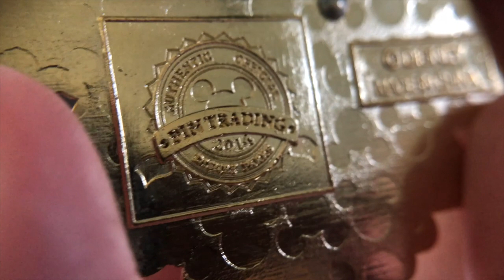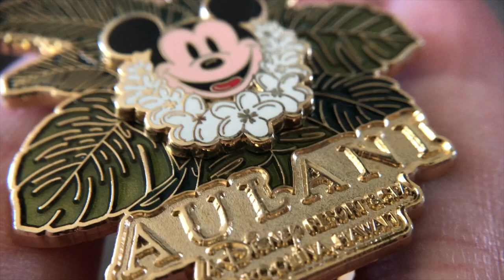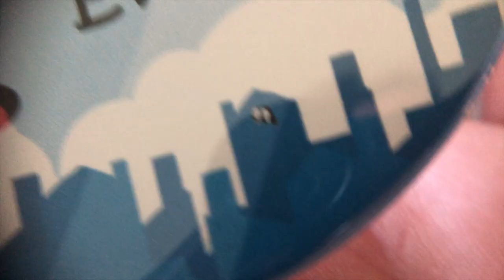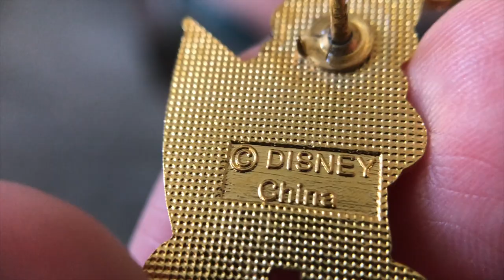PIN MAIL #5 | HUGE DISNEY PIN HAUL! Collect Random & eBay! | Disney Pin Collecting! | Jolly HAULiday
Adding to my pin collection!

Equipment:
Vlogging camera: Sony RX100 VII
Small Rig for Vlogging Camera
Rode Video Micro microphone
iPhone Plus case for wide angle lens
Adapter for lens and phone case
iPhone wide angle lens

(Wedding photography featured in our intro was filmed by HUMBLE & GRACE PHOTOGRAPHY)